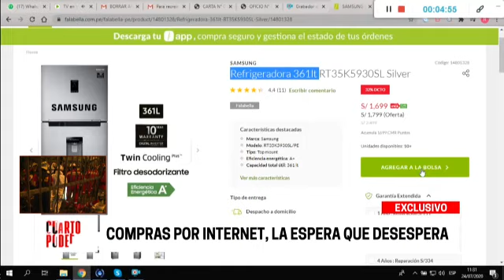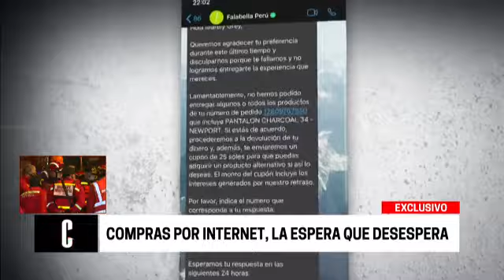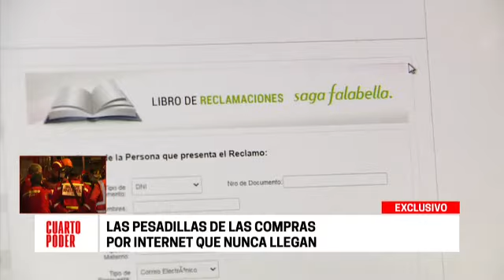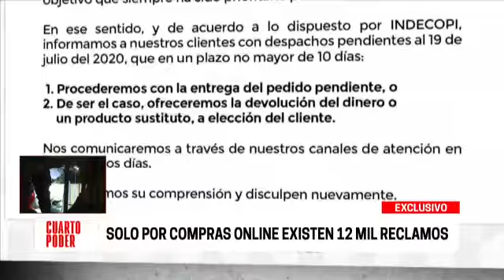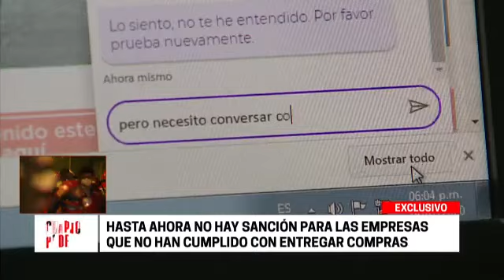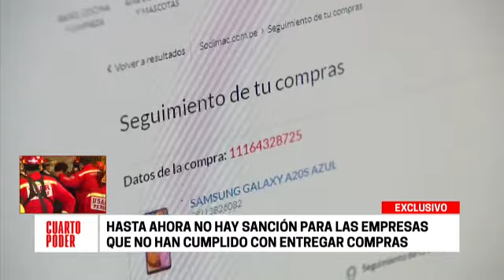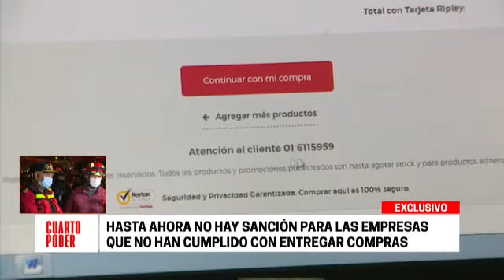Solo por compras por internet existen 12 000 reclamos | Cuarto Poder